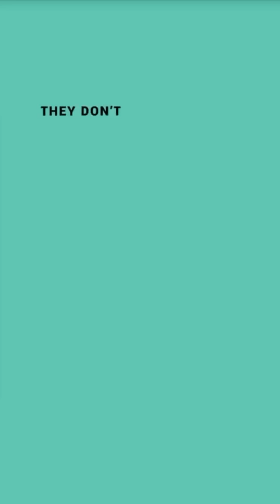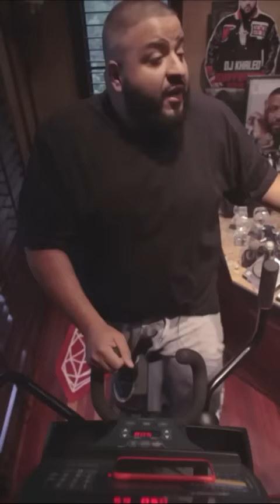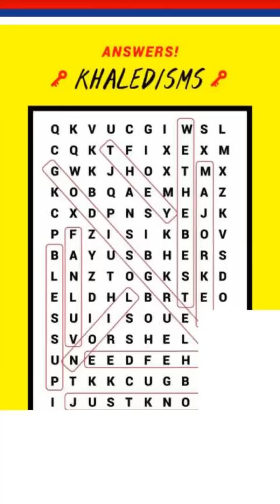DJ Khaled on Fusion's Snapchat Discover Channel | 1/22/2016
Video not monetized. Uploaded in good faith.